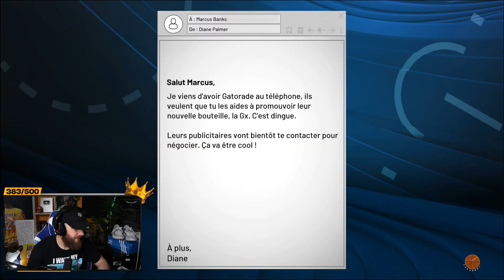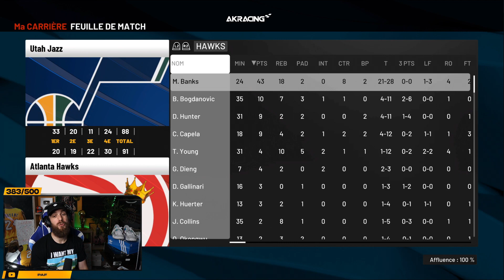1ER MATCH NBA DU BANKS ! ( match de malade ! 🔥 ) NBA2K22 MA CARRIÈRE BANKS #4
Nouvelle vidéo ma carrière sur NBA2K22 avec le monstre Marcus Banks !
Je vous présentes sont 1er match NBA ! Et c'est un match de MALADE !